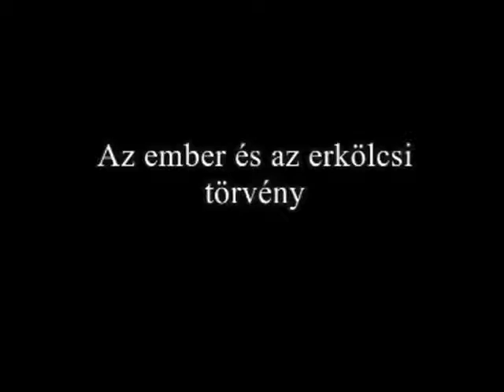09 Az ember és az erkölcsi törvény